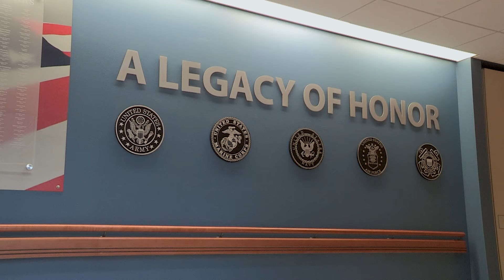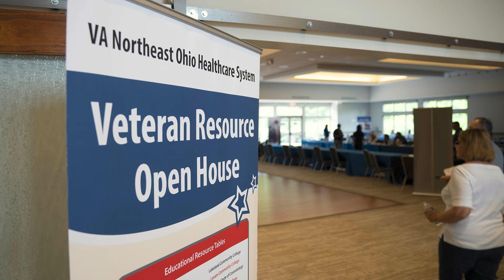VA Northeast Ohio Healthcare System’s 2023 Annual Report.